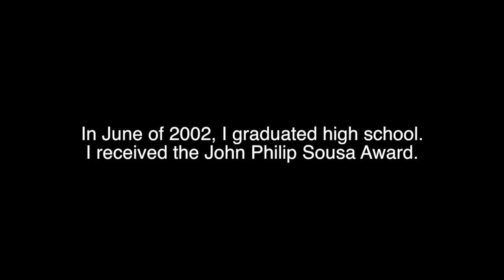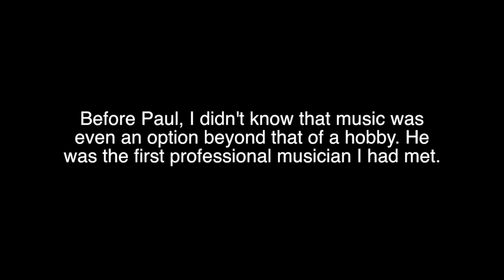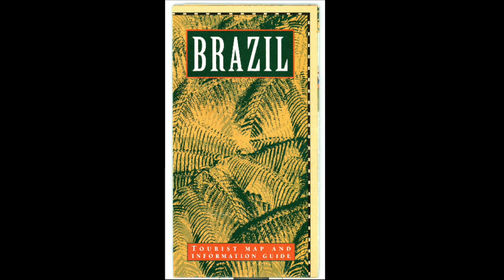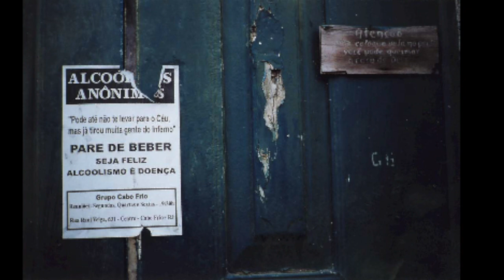Blues In Rio - From "Our Weekend With Paul Serrato"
From "Our Weekend With Paul Serrato"

Recorded Feb 2017 at Get Off My Lawn Records
Paul Serrato - Keyboard
Benjamin Vogel - Upright Bass
Donald W. Mohr - Guitar

Recorded by Carissa Gragg.

Composed by Paul Serrato (SDJ Music - BMI) Used with permission.